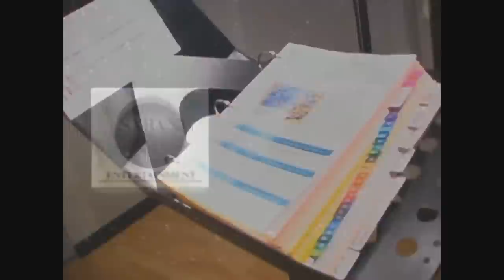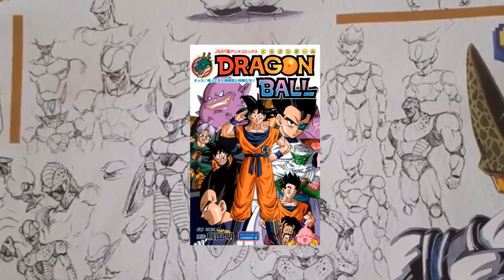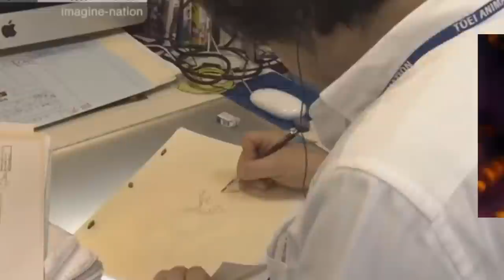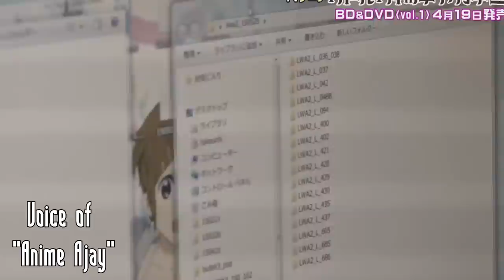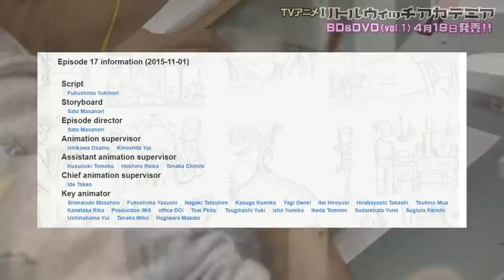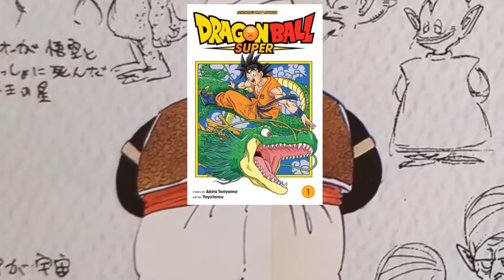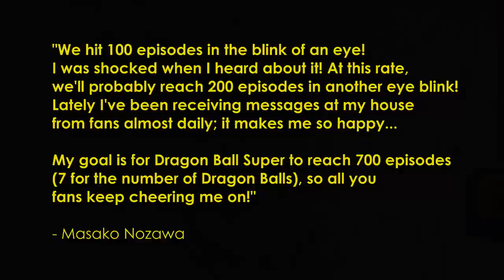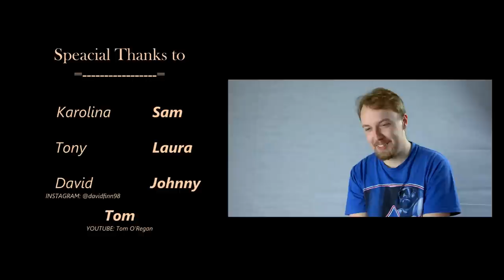Dragon Ball Super (DOCUMENTARY): 100 Episodes Later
So this is pretty much what I have been working on for the last 3 months. I hope you guys found it informative or at the very least entertaining.

I GOT TWITTER: @TotallyNotMark

I couldn't have managed this without the talented Adrian Martin who reimagined the soundtrack of Dragon Ball Super and some others you might have noticed. I'll leave his details below.

And of course thank you to Ajay, Geedom101 and Detective Q for lending their voices to this project. So much was left on the cutting room floor. Including 30 minutes of my own narration. Who knows, I might upload the full interviews from everyone in the future.

Finally thank you to Igans Laugalis who helped film the interviews and created the sweet Kamehameha graphic in the thumbnail and title sequence.

MUSIC ARRANGED BY – ADRIAN MARTIN

SPECIAL GUESTS

AJAY

GEEKDOM101

DETECTIVE Q

FILMING & SPECIAL EFFECTS BY – IGNAS LAUGALIS